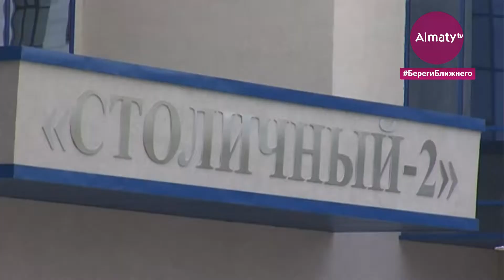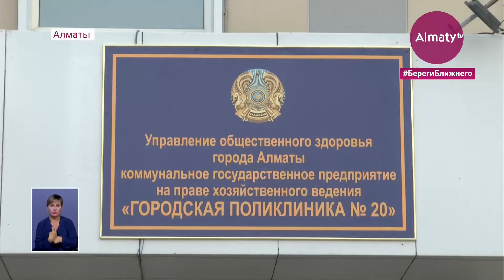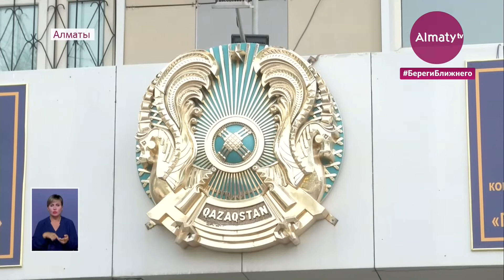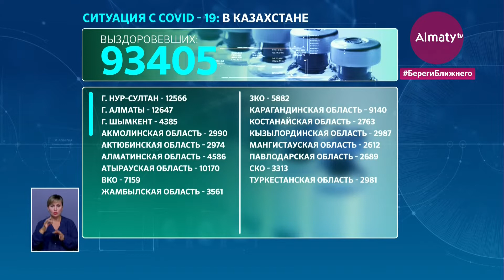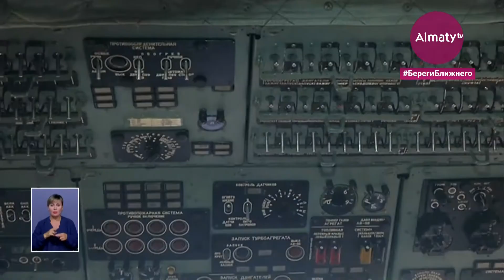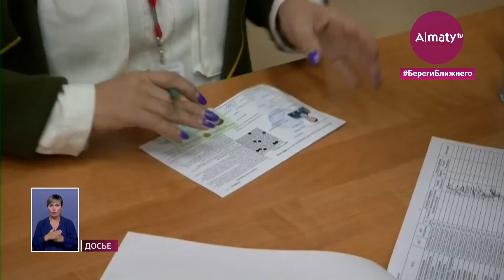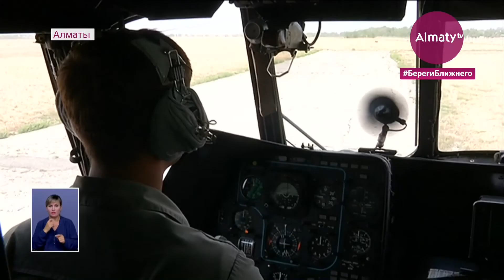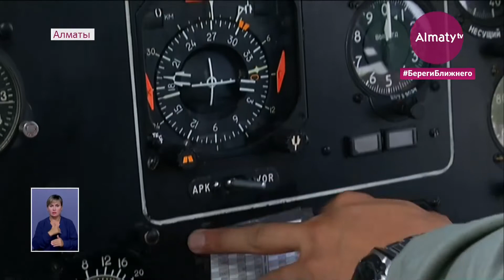События дня 25 августа в итоговом выпуске новостей